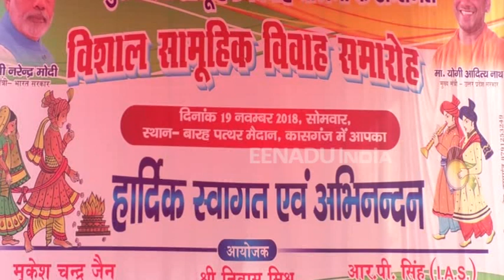कासगंज: एकसाथ गूंजे मंत्र और कुरान की आयतें, 145 जोड़ों का विवाह संपन्न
कासगंज: सोमवार को कासगंज में मुख्यमंत्री सामूहिक विवाह योजना के अंतर्गत कुरान की आयतों और वैदिक मंत्रोच्चारण के बीच 145 जोड़े विवाह के पवित्र बंधन में बंधे गए. इनमें  5 मुस्लिम जोड़ों का निकाह भी कराया गया. योगी सरकार के कैबिनेट मंत्री स्वामी प्रसाद मौर्य ने भी इस सामूहिक विवाह समारोह में शिरकत की.